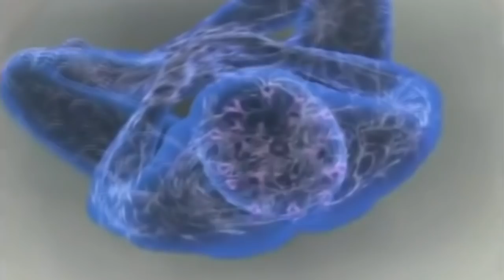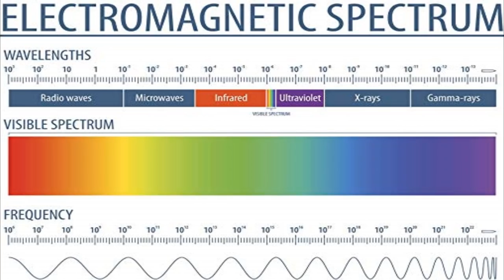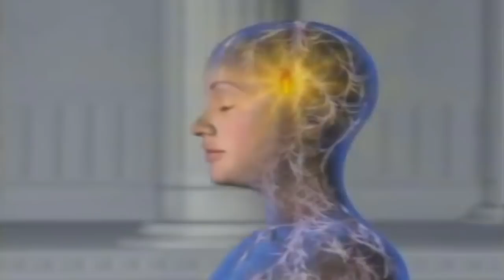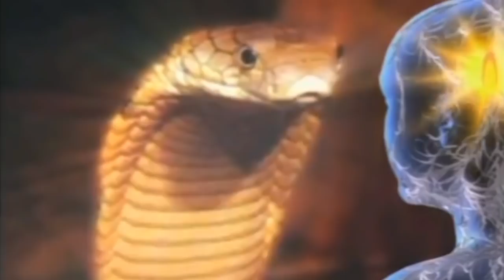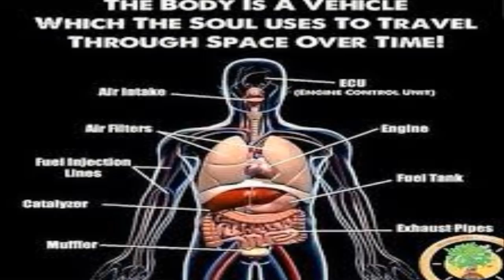Consciousness is King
How can non-experiencing, unintelligent, insentient matter randomly coalesce into a form that magically creates conscious intelligent life? What mechanical process could possibly bring consciousness, intelligence, and life into being? How could any material process create something as immaterial as consciousness? Why would the material universe even exist without a consciousness to perceive it?

"Consciousness is King" was taken from my book, "Spiritual Science" available on Lulu and Amazon: